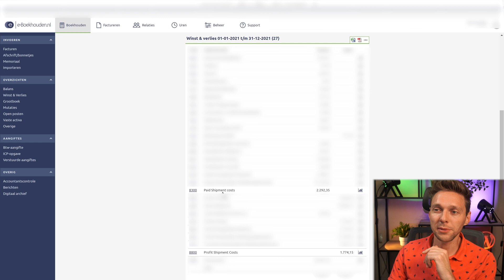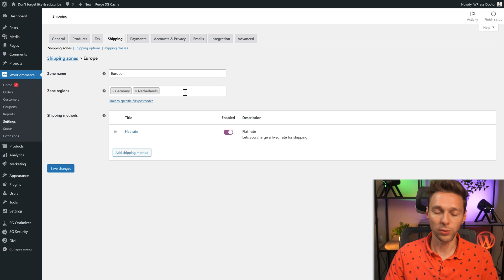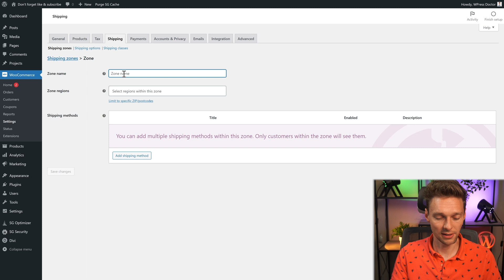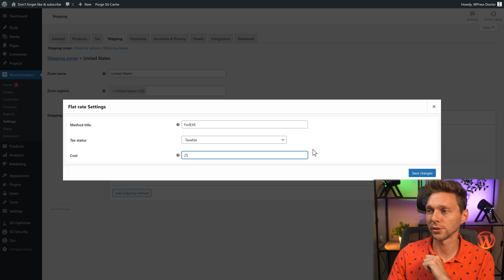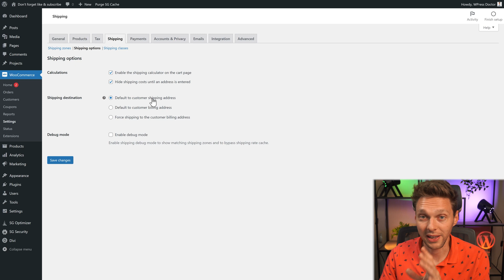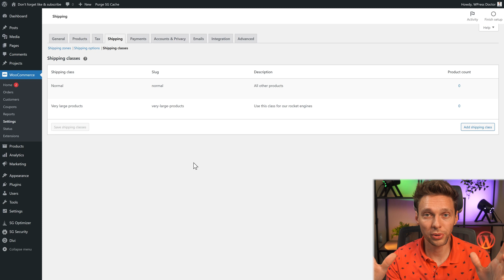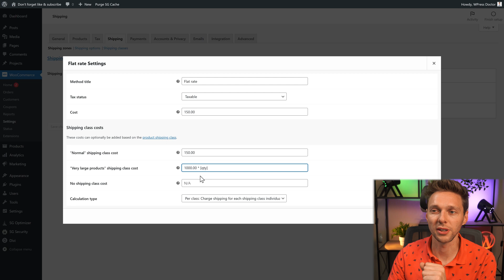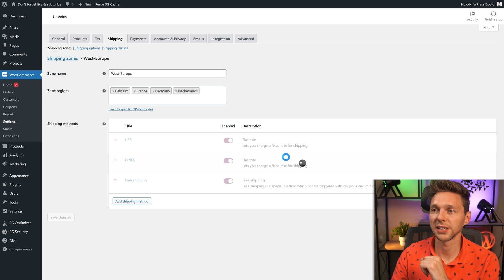How to set up Shipping in WooCommerce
Shipment costs are very important, in this video I'll demonstrate how to set them up for different countries and states in WooCommere 👇🏻👇🏻👇🏻 Start here 👇🏻👇🏻👇🏻

⏱️Timestamps⏱️
0:00 Intro
0:28 Determine your costs
1:24 Setting up shipping rates
2:27 The Flat rate
3:22 Add another shipping zone
4:40 Shipping options
6:00 Shipping classes
7:48 See it in action
8:34 Free shipping setup

📖Transscript📖
Make sure your visitors pay for your shipment costs, because shipment is just not very cheap these days. I'm Matt a.k.a. the WPress Doctor and we're going to start right now.

So during the setup of WooCommerce you might come across this one; set up shipping. If you want to know everything about Taxes, watch this video and I will show you everything you need to know about setting up Taxes the right way. But we're gonna set up shipping over here. Click on this one. Now the first thing you need to define as a business owner is: how much does my shipping actually cost me? I have three webshops. Two which sells physical products, and one that sells subscriptions, my hosting company. If you look at the paid shipment costs I would pay to all the carriers, almost 2300 euros. However, when I look at my profit - what I get from my customers in shipment costs - I only receive 1774. That's a loss of more than 500 euros in shipment costs! And that's okay, if you make a lot of profit. So for you as an entrepreneur, you really have to see your webshop, how much does my shipping costs, and how much can I charge my customers? I charge 6 euros and 95 cents on my shipping cost for a package. Which is very normal in my country. For the rest of the world we are going to charge 15 euros. Let's press complete task. Now let's change the shipping rates. Let's go to the settings of WooCommerce, and then we go to 'Shipping'. In the shipping zone, now they have created a flat rate because we have just walked through the setup. If you're starting out your website with just a few products, you can definitely do this yourself.
If you have a lot of products and you're selling to the entire world, then you should definitely make use of a partner, which has their own portals so you can actually print your own labels and everything and it's all integrated in WooCommerce.  That saves you a lot of time and a lot of money. Press on 'Edit' on our zone the Netherlands. Within the zone name, you can actually add regions. So I'm going to change this to Europe. In the region there is the Netherlands but we also have Germany and we also have Belgium and we also have Viva La France. Now there you have the shipping methods to all these places. The flat rate and I can edit it or I can add more. The flat rate is taxable. Let's change the flat rate setting for UPS and then we can charge 8 euros and 95 cents to send them out to Belgium France, Germany and the Netherlands.

Actually this is the west of Europe. But this method will only be triggered with coupons and minimum spends. Why not, let's add a another flat rate, which will be Fedex, and for Fedex you pay only 6 euros and 95 cents, why not.
Press save changes. Then we go back to shipping zones, because I don't only want to send to West-Europe, I also want to send to America so I'm going to add a shipping zone like this and I'm going to type in United States. And the regions will be of course the United States. And you can even go per state. So if you're living in Alabama and you want to send to Alaska you will definitely need different zone regions, because there are different types of rates. Let's use just United States and you can actually create them yourself. We're going to add a shipping method of course a flat rate. And the flat rate will be with UPS and it will be 8 euros and 95 cents. And then we're gonna add another flat rate. And it's going to be Fedex and we're gonna charge 6 euros and 95 cents. Sending with UPS and it's gonna cost us 30 euros to send something from the Netherlands to America...